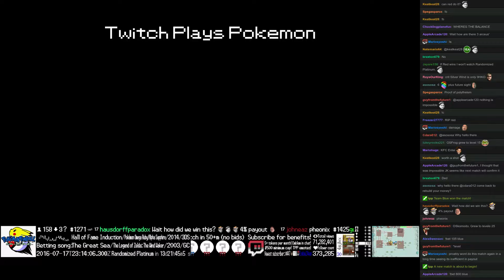Twitch Plays Pokémon Battle Revolution - Match #50760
Match #50760 [Blue: Volbeat, Regice, Empoleon] vs [Red: Yanma, Shelgon, Azelf]